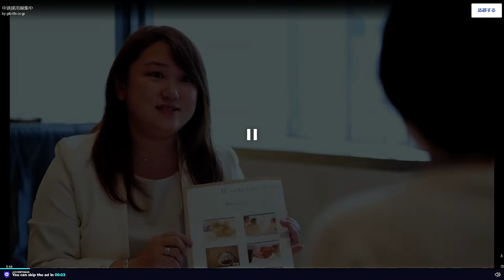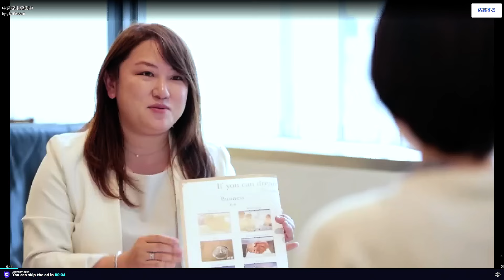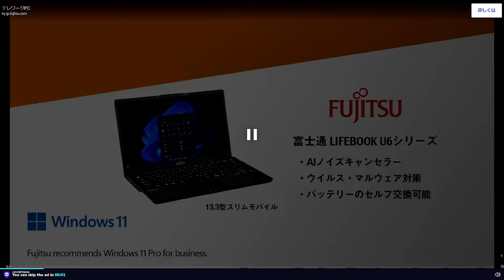Trial Bike Epic Stunts Gameplay 🎮📲🏍 Part 3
Trial Bike Epic Stunts is a motocross game where you have to ride a bike on dangerous mountain tracks, thrilling factories and underwater parkours.
The game consists of two modes - Mission and Skill - with the goal of reaching the finish line.

Follow rules such as riding on one wheel or avoiding touchable and non-touchable areas while playing.

You can customize your rider or buy new bikes.
Get ready for an exciting super bike simulation adventure!

We choose games that are stress-busting enough to make you feel great when watching them, and record and distribute browser games, smartphone games or PC games.

Game genres distributed
Zombies
Sniper
Gunfights
War
Arcade
Racing
Running Games
Kissing Girls
Fighting
Samurai
3D games

Trial Bike Epic Stunts takes you through dangerous mountains, thrilling factories, and even underwater parkours.

The game features two legendary game modes - Mission and Skill - where your goal is to navigate your bike to the finish line.

Follow the rules and regulations as you play, such as riding on one wheel or avoiding touchable and non-touchable areas.

Customize your rider or purchase new bikes to enhance your adventure.

Get ready for an exhilarating super bike simulator adventure!

The dangerous mountains, exciting factory sites or even underwater parkours are waiting for you with this excellent bike stunt game - Trial Bike Epic Stunts! The game consists of two legendary game modes like Mission and Skill.

Your goal is to get your bike to the finish line in both modes.

Make sure you follow the rules while playing these modes like riding a bike on one wheel or touchable or non-touchable areas.

You can also customize your rider or buy new bikes for your adventure.

Let the adventure of Super Bike Simulator begin!

It's time to enjoy your passion for motorcycling and risk in the game Trial Bike Epic Stunts! Enjoy riding through truly breathtaking and dangerous environments, completely different from what you are used to, and try your best to reach the finish line by performing the craziest and riskiest stunts you can imagine.

Make sure you follow the rules of the game as you progress and test your incredible balance by moving even on a single wheel.

Earn money to upgrade and customize your bike, and get ready for the greatest high-speed adventure you've ever had in this incredible simulator.

Step on the gas and good luck!

Who made Trial Bike Epic Stunts?

RHM Interactive developed this motocross game.

Trial Bike Epic Stunts is a driving game where you have to ride the bike on a dangerous mountain, on exciting factory sites, or even under water! The game consists of two game modes, Mission Mode and Skill Mode.

Your goal is to get your bike to the finish line without getting hurt, so keep your balance!

Trial Bike Epic Stunts is an intense bike driving game to play.

Ride your bike along the dangerous mountains, exciting factory sites or even underwater parkours are waiting for you in this excellent bike stunt game.

The game consists of two legendary game modes like Mission and Skill.

Have fun playing this game.

Welcome to Trial Bike Epic Stunts game where you can ride on dangerous mountains, in exciting factories or even in a water park.

This amazing bike stunt game is waiting for you.

Mission and Skill are two of the most popular game modes in the game.

In both modes your goal is to get your bike to the finish line.

Make sure you follow the rules when playing these modes, such as riding a unicycle or going to areas that can be touched or not.

Let the adventure of super bike simulation game begin.

The game consists of two legendary game modes called Mission and Skill.

Your goal in both modes is to get your bike to the finish line.

Let the Super Bike Simulator adventure begin!